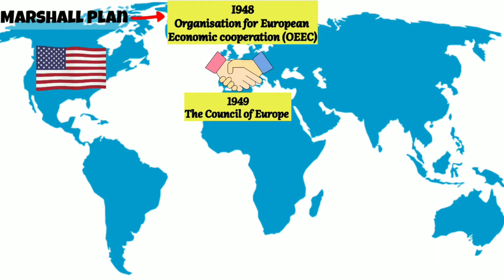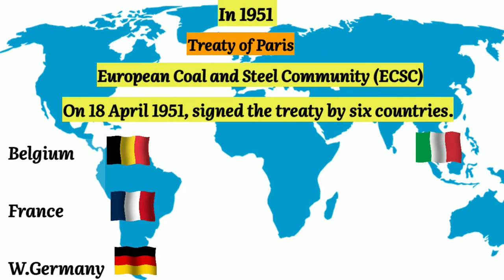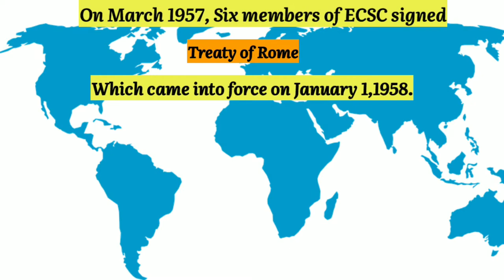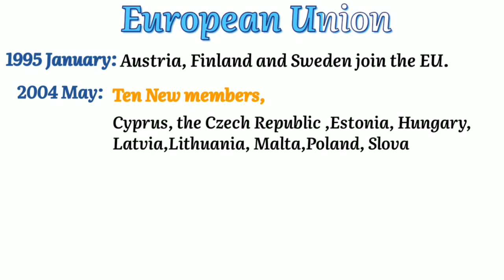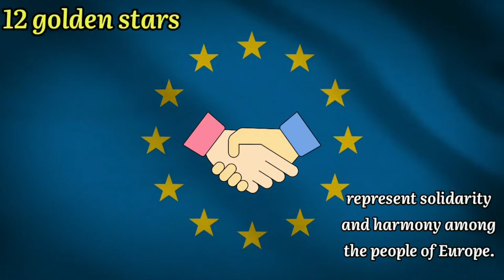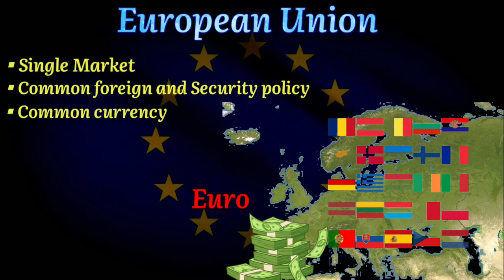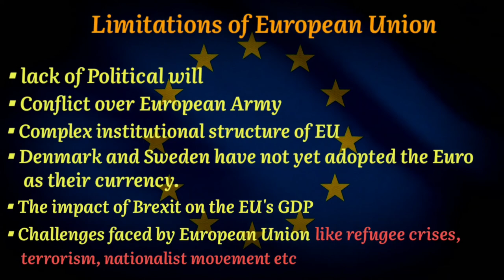European Union - A New Centres of Power | Class 12 Political Science | NCERT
Hey Everyone
In this video we are going learn about ''European Union" After the end of bipolar structure of world politics in the early 1990s, it became clear the alternative and new centers of political and economic power could limit America's dominance. but the question is How? in this video we'll know the answers. The topics that we are going to cover are:-
✔Formation of European Union and its significance
✔How it became a new center of power?